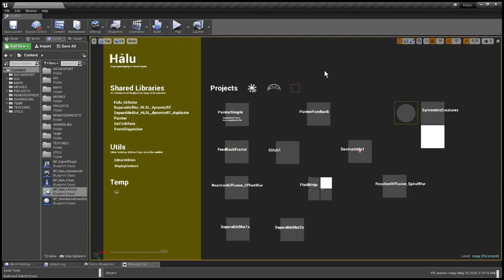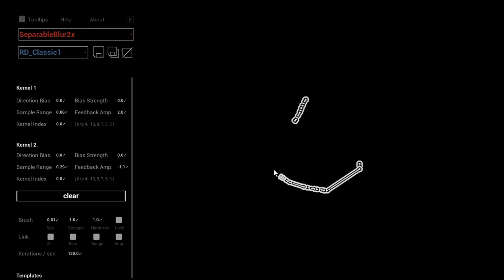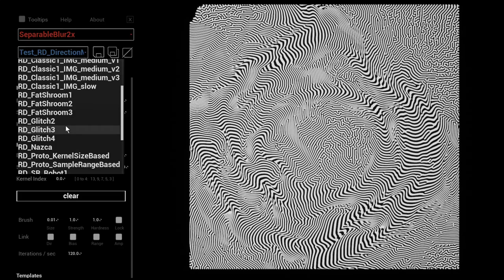Visual Prototyping in Unreal Editor - ReactionDiffusion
Soundtrack: Quite & T-Rex - No Ambition